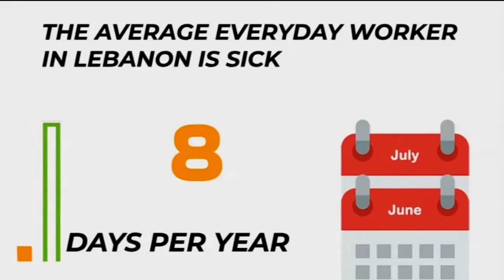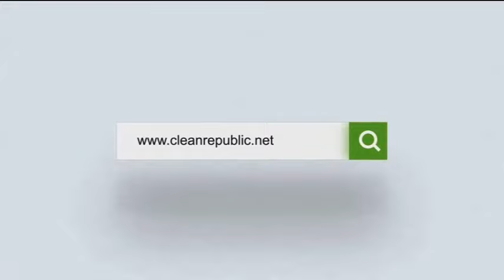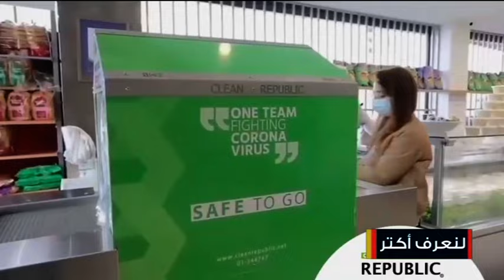صباح اليوم 29-4-2021